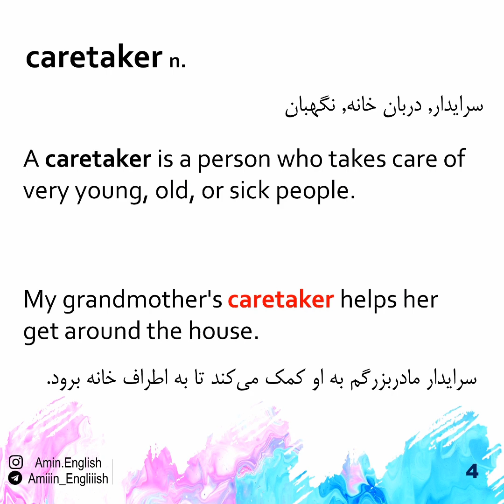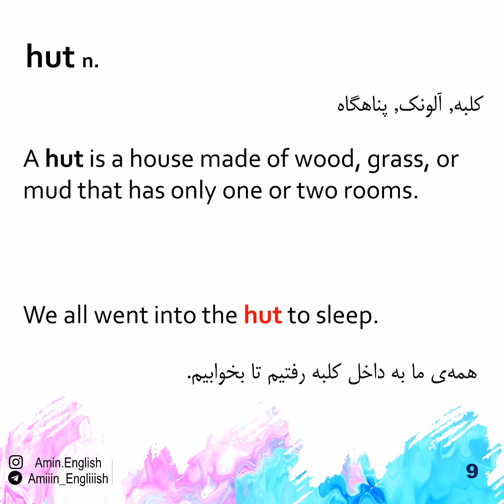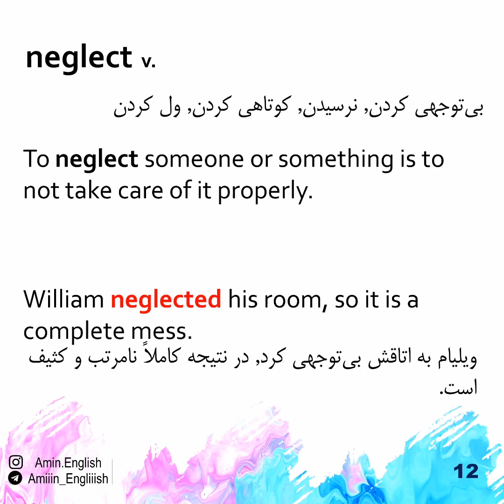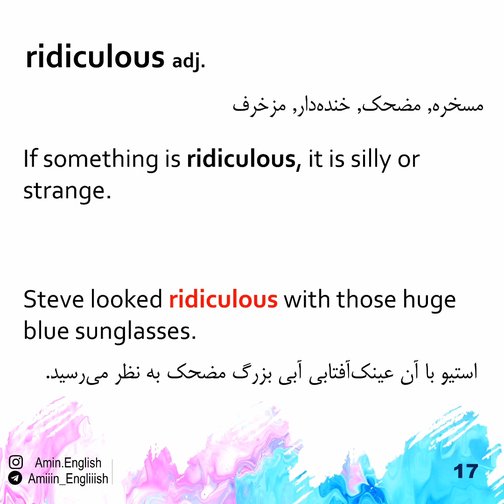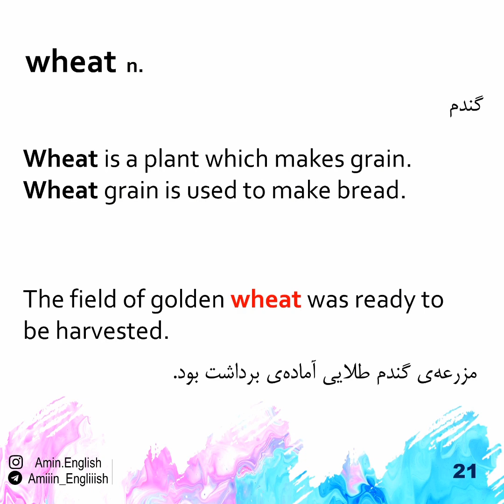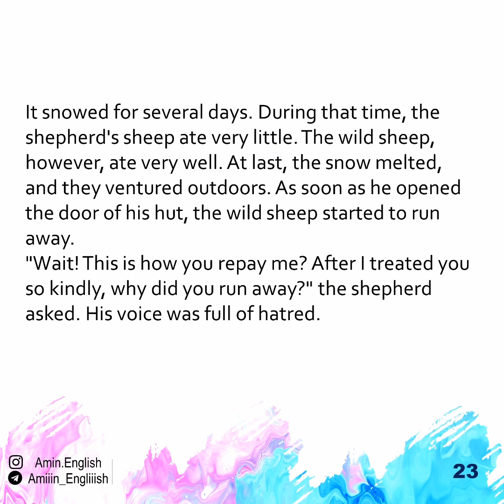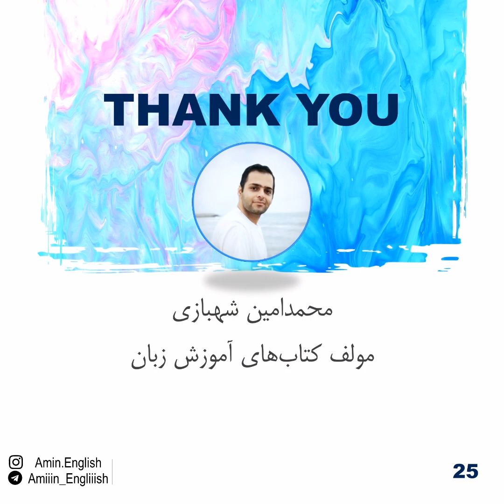4000 Essential English Words 3 - Unit 3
درس ٣ از کتاب 4000 واژه ضروری انگلیسی جلد سوم
4000 Essential English Words 3 Unit 3
محمدامین شهبازی
مؤلف کتاب‌های آموزش
آدرس کانال تلگرام Amiiin_Engliiish
آدرس پیج اینستاگرام Amin.English